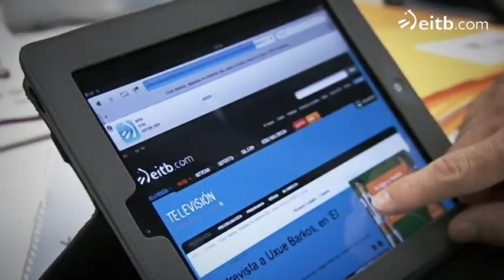Casting de comunicadores en ETB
Casting de comunicadores en ETB. Euskal Telebista convoca un casting general de comunicadores. Las propuestas se  podrán enviar del 7 al 21 de octubre.